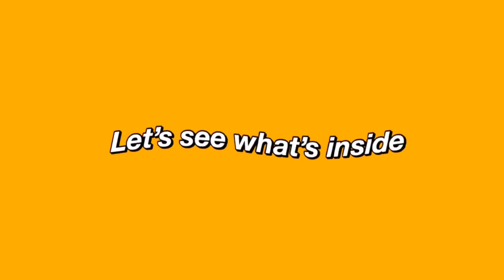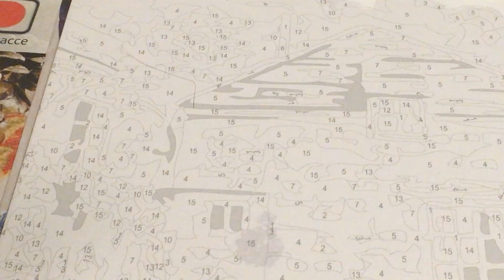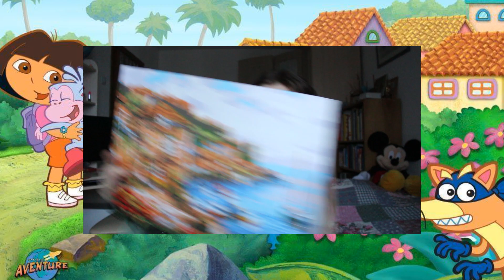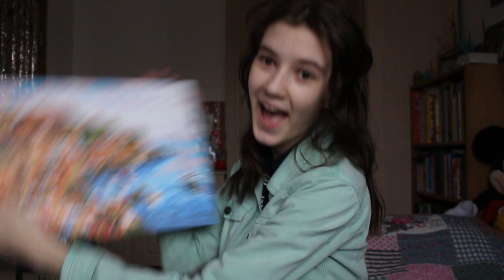I'VE DRAWN A PICTURE!!! *SOMETHING WENT WRONG*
What's up?It's ya girl LilyAnna!Today we are going to be drawing a picture...lol...I've never done this before...So don't judge to hard.
Hope you have a creative day!And I''ll see you in my next video!
Chao}
LilyAnna♡
Hiii! My name is LilyAnna! And welcome to my small YouTube world! I'm happy to see you here!
I’m a teen who likes to film and edit videos just for fun.I don’t upload often, but I try my best to fix that.Anyways I hope you have a FaTaStIc day! And I will see you soon in my future videos!